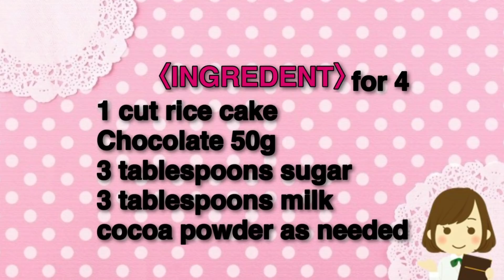【レンジで簡単！生クリームなし！】もちもち＆とろける〜♪『生チョコ餅』の作り方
\新刊！魔法のてぬきおやつの続編が2月3日発売になります♪/

Amazonで予約が開始しておりますので、予約のページを貼らせていただきます！

ただいま重版記念フェアを開催していただいております！対象店舗で『魔法のてぬきごはん』をご購入いただいた方に〝ミニまな板〟をプレゼント。詳細や対象店舗などはこちらからご覧ください。

\15万部突破!!お菓子レシピ本大賞♪/

▽〝生チョコ餅〟の詳しいレシピはこちらのブログから♪

【生チョコ餅】
今日は、切り餅とチョコレートを使って『生チョコ餅』を作りました！
もちもちでとろーんとしていて、程よい甘さとココアパウダーのほろ苦さでとても美味しくクセになる味わい♪
昨年紹介させていただいたレシピより作りやすい材料で、だけどもっと美味しくなるようにパワーアップしています！
チョコレートとお餅が好きな方、電子レンジでめちゃくちゃ簡単にできるので、ぜひお試しください！！

【raw chocolate mochi】
Today, I made "raw chocolate mochi" made from cut rice cake and chocolate!
It is chewy and thick, and has a very delicious and addictive taste with moderate sweetness and the bittersweetness of cocoa powder.
If you like chocolate and mochi, you can do it in the microwave very easily, so please give it a try! !!

〈INGREDIENT〉for4
1 cut rice cake
Chocolate 50g
3 tablespoons sugar
3 tablespoons milk
Appropriate amount of cocoa powder